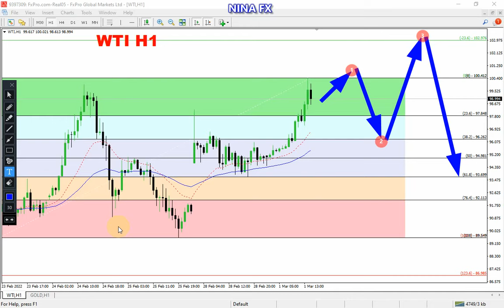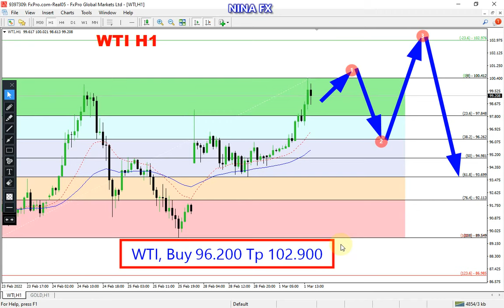Crude Oil WTI Daily Analysis for Wednesday March 2, 2022 by Nina Fx